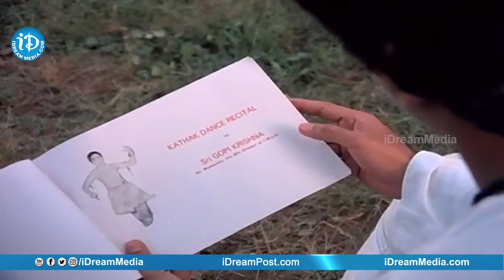Sagara Sangamam Movie Scenes Part 13 | K Viswanath | Ilaiyaraaja | iDream Media